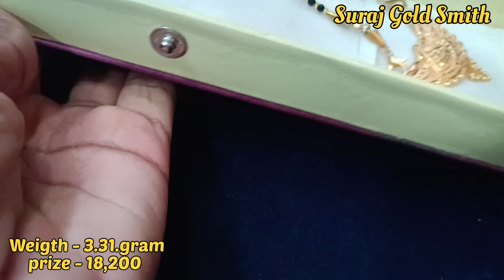नवरात्रि स्पेशल | सोने और चांदी की दुल्हन ज्वेलरी डिजाइन | Wedding jewelry collection